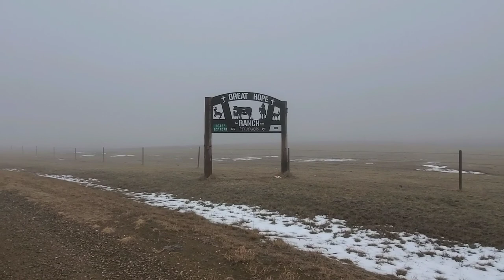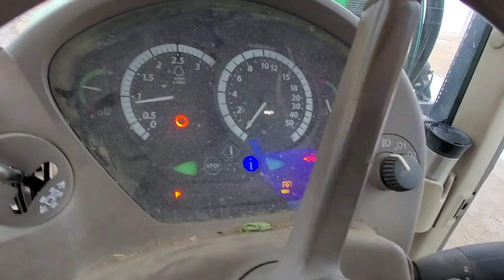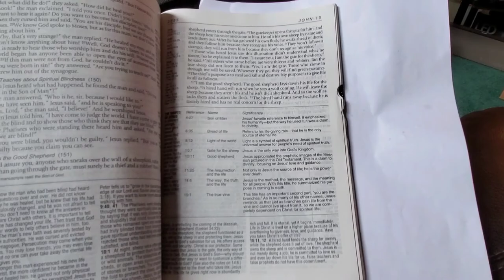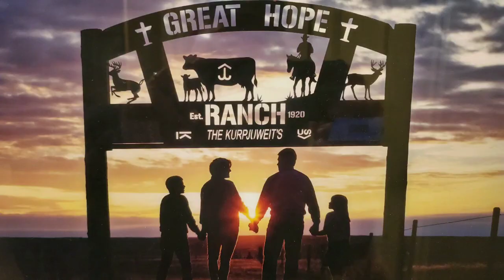Coyote's and Skunked durring Calving